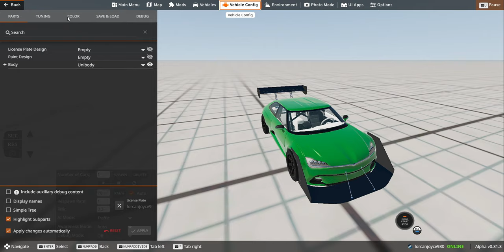How to hit 690 kph in Beam.ng without modding or editing code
It sure goes at a nice speed
I apologise for the bad quality my computer isn't that great
This video was inspired by a video made by @MuYe